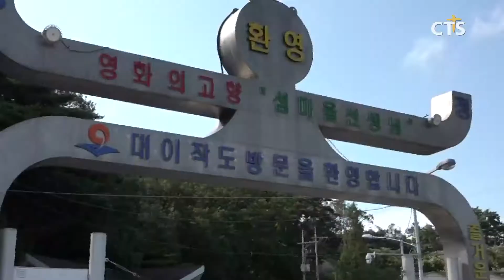추석연휴 반납, 낙도교회 리모델링 봉사(최대진) l CTS뉴스, 기독교뉴스, 교계뉴스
앵커 : 풍성한 추석 명절 보내셨나요. 오랜만에 가족들이 함께 모여 즐겁고 행복한 시간 보내셨을 텐데요. 추석연휴 기간동안 봉사에 나선 사람들이 있습니다.

앵커 : 서울의 한 교회 국내선교팀이 추석연휴 기간을 반납하고 작은 섬교회의 리모델링 봉사를 진행했다고 하는데요. 이작교회 봉사현장을 최대진 기자가 동행했습니다.

인천 연안부두에서 뱃길로 2시간 가량 이동하면 나타나는 섬 대이작도. 300여 명의 주민들이 살고 있는 이 섬에는 작고 아름다운 이작교회가 있습니다.

이 교회 바로 옆 낡은 건물에서 공사가 한창입니다. 건물 외벽에서 부터 내부까지 능숙한 전문가와 젊은 청년들은 일사불란하게 움직입니다. 이들은 다름 아닌 삼성제일교회 국내선교팀. 지난 11일부터 14일까지 추석연휴를 반납하고, 수양관 리모델링 봉사를 진행했습니다.

int 손혜선 청년 / 삼성제일교회 청년부 회장

int 차수창 안수집사 / 삼성제일교회 국내선교팀

이작교회를 담임하고 있는 박승로 목사. 2017년 부임당시 교회는 남의 땅에 세워진 무허가 건물이었고, 교회를 살리기 위한 모금운동에 앞장섰습니다. 한국교회와 미주총회 소속교회들의 지원으로 땅을 매입했습니다. 하지만 오랜 세월 동안 거친 바닷바람과 맞서며 노후된 교회. 지난해 여름 삼성제일교회 국내선교팀의 리모델링 봉사로 새롭게 단장했습니다.

이번 추석 연휴기간에는 최근 서해안을 할퀴고 간 태풍 ‘링링’으로 인해 발생한 피해를 복구하고, 수양관을 리모델링하기 위해 삼성제일교회 국내선교팀이 다시 교회를 찾은 겁니다.

int 박승로 목사 / 이작교회
int 윤성원 목사 / 삼성제일교회

가족과 함께 할 수 있는 추석연휴 기간 동안 교회를 새롭게 단장하는데 헌신한 삼성제일교회 성도들. 이들의 헌신적인 섬김이 작은 섬 교회에겐 큰 힘이 되고 있습니다. 인천 대이작도에서 cts뉴스 최대진입니다.